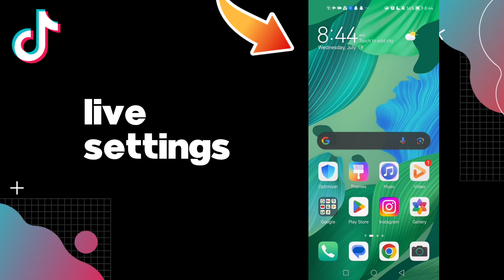How to Find Live Settings on TikTok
in this video we discuss :